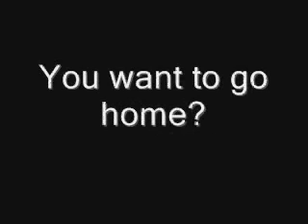X Games 2012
Jan. 26-29 in Aspen, CO.